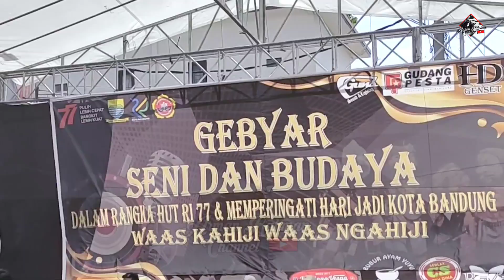HUT RI 77 & HARI JADI KOTA BANDUNG || Balad Music Ft Preman Pensiun Live Waas Batununggal